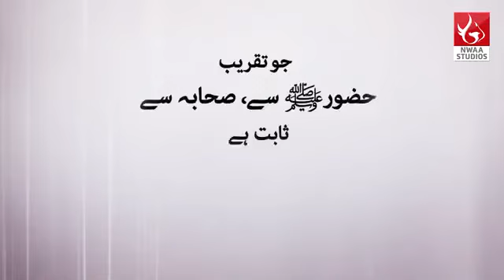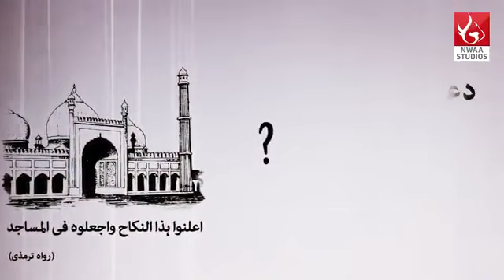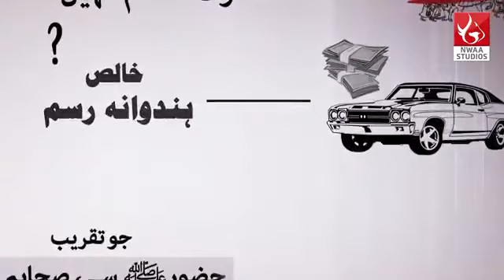REFLECTION OF DR ISRAR AHMED SAHEB | شادی کیسی ہونی چاہیے | نکاح کے احکامات | جھیز ایک لعنت یے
Thanks to NWAA STUDIOS FOR THEIR VIDEO which I'm sharing in my channel